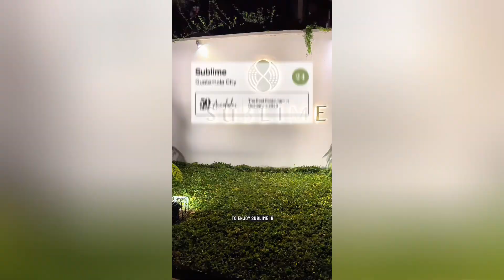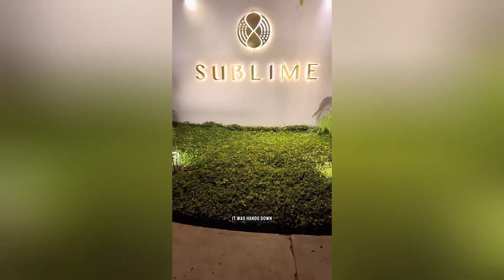The BEST Restaurant in Guatemala City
✨Sublime - Guatemala City✨

During my birthday weekend back in January, I made a reservation at Sublime because I saw great reviews and it was ranked one of the best restaurants in Latin America!

Everything about my dining experience was INCREDIBLE! From the food to the drinks to the customer service, it was all was top tier.

You want to talk about feeling like the main character?! A night like this was everything I needed to celebrate my birthday weekend 🥰

I highly recommend visiting Sublime if you visit Guatemala City. I know I’ll be back!!!